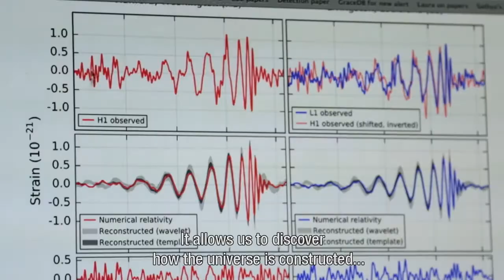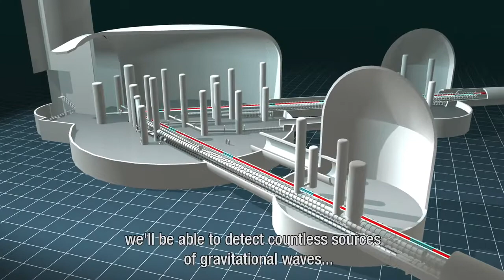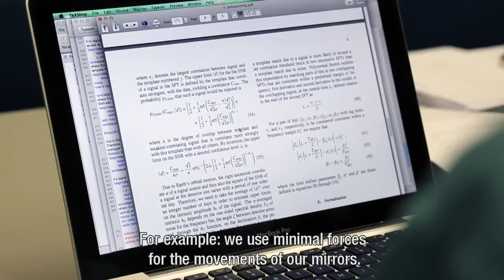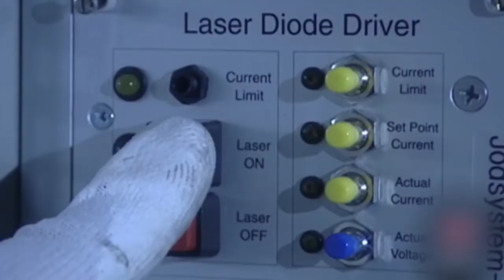Janssen Precision Engineering - Einstein Telescope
Will the Einstein Telescope be build in the backyard of Janssen Precision Engineering?